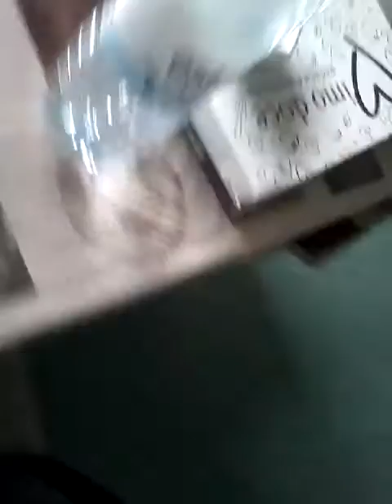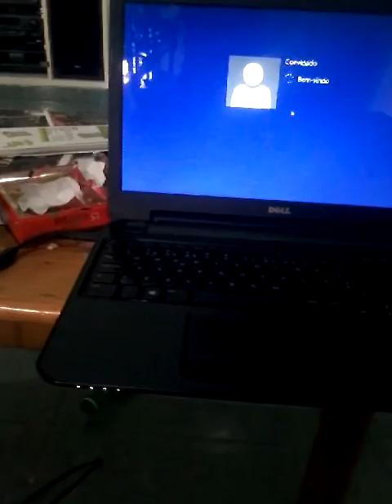Vlog 😁 primeira parte